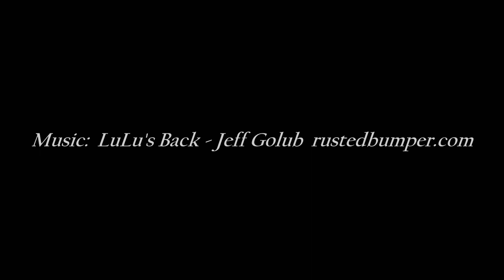1962 Morgan Le Mans.....individual windshields, stunning classic design...what more do you need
Gorgeous car. If you do not like this one you might need help!!!

Artist:  Jeff Golub

It’s a cliche to be sure, but Morgan really is the car company that time forgot. Or, more accurately, they’re the car company that forgot about the passage of time. Morgan's aren’t replicas of anything, they have just steadfastly adhered to a 1930s look since, well, the 1930s.

The Plus 4 arose alongside the ready availability of the Standard Triumph 4-cylinder engine in twin carb tune as used in the Triumph TR series. The engine offered considerably more horsepower than the other (mostly Ford) 4-cylinders that Morgan had access to in the 1950s.

Nearly everything else remained the same, including the ash wood framed body, sliding pillar front suspension that dated back to the Edwardian era, cut down doors and rudimentary weather protection, the nifty Bluebells Brookland's steering wheel, and the special-to-Morgan cream-colored Smiths gauges. Flat radiator front ends gave way to a really pretty waterfall design around 1954, and 48-spoke wire wheels began to become more prevalent, but that was pretty much it in terms of changes.

There were three body styles available: the standard two-seat roadster, the very lovely drophead coupe (with a three position top and roll up windows) and the slightly ungainly four-seat roadster. The Super Sports model added tuning mods and some additional horsepower. They’re subsequently rare and desirable.

Supplies of the Standard Triumph four began to dwindle (the TR4 went out of production in 1967) just as U.S. safety and emissions regulations started to get tough for small companies like Morgan and more Ford Kent engine 4/4s started to turn up in the U.S. before the spigot shut off entirely until Bill Fink of Isis Imports in San Francisco figured out how to import propane-powered Morgans in the 1970s.

Plus 4s are easy to own. Mechanical bits are Triumph equipment and the factory will happily supply anything else that an owner might want, from entire bodies to new chassis and fenders.